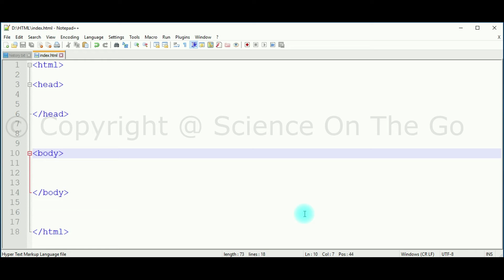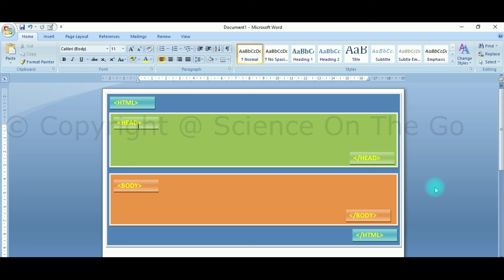How HTML structure look like in Web Pages ! in Hindi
How HTML structure look like in Web Pages !